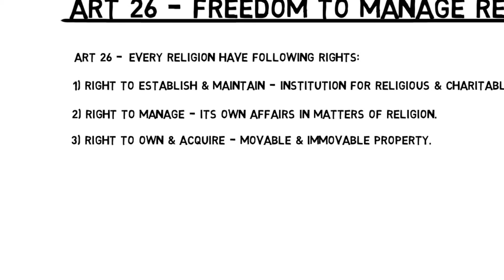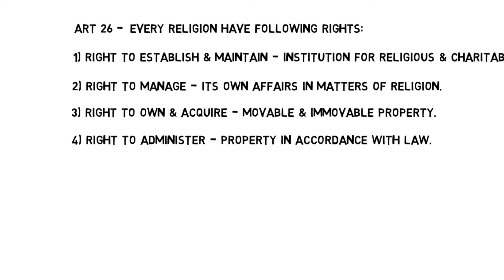Art 26 - Freedom to Manage Religious Affairs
In this tutorial we shall study Art 26 - Freedom  to Manage Religious Affairs.